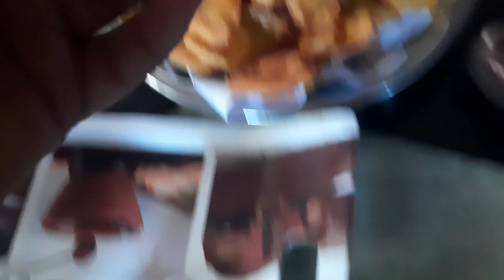My JANMASHTMI VLOG .